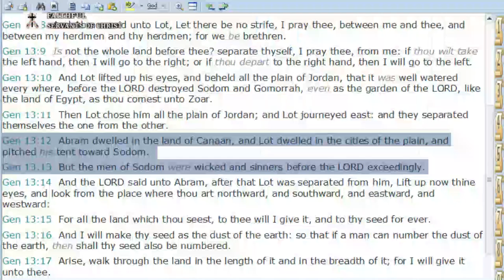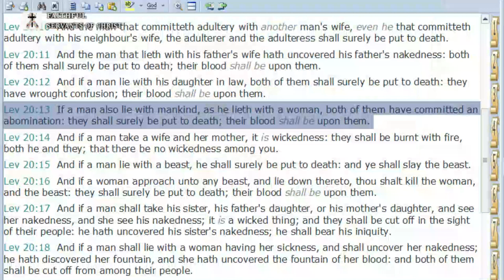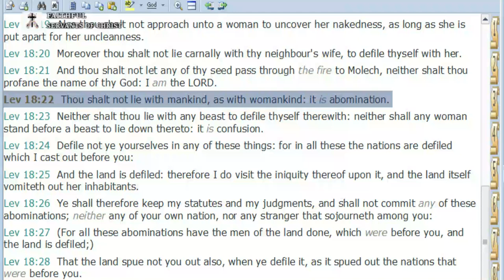The Abomination Of Sodom